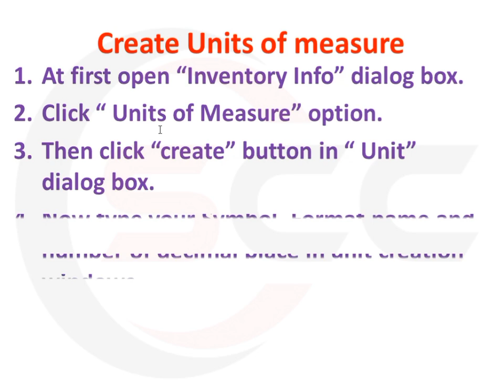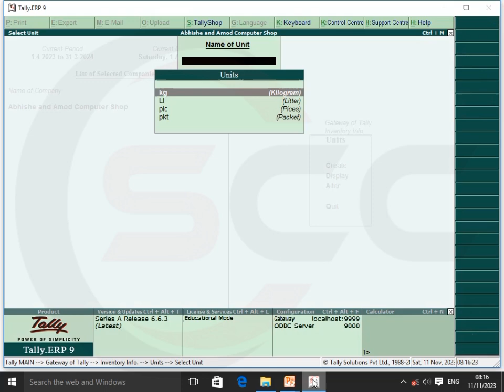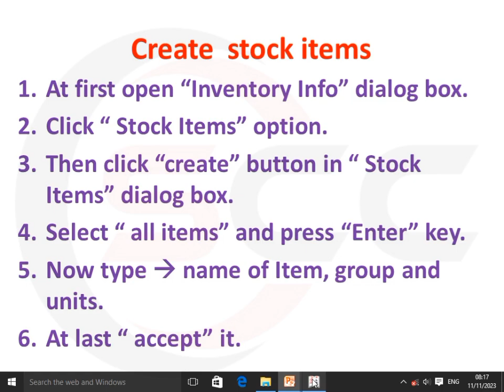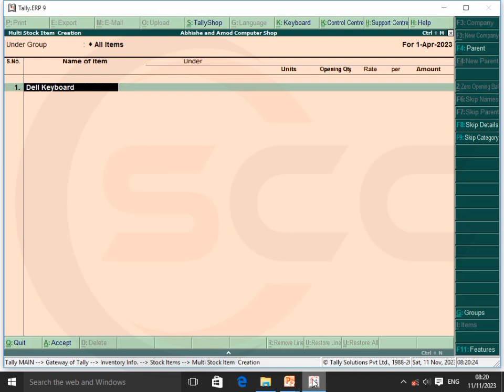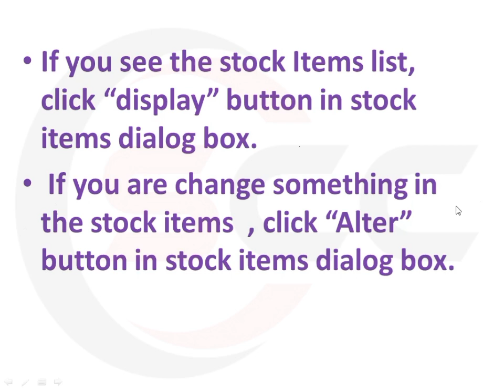Stock Item Tallyerp9 | What is stock Item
Tally ERP.9 /Prime कोर्स से संबंधित पूरी जानकारी, नए अपडेट्स,
कोर्स में बदलाव जो किया जा रहे हैं पूरा कोर्स इस चैनल पर आप पढ़ सकते हैं
क्वेश्चन और नोट्स आपको मिलेगे

YOUR QURIESE
Which 3 month computer course is best? CCC
Which 6 month computer course is best? DCAA/TALLY
ADCA  Which computer course is best for 1 year? ADCA/ADIT

अगर आपको CCC /ADCA/ADIT/ TALLY& DTP की मार्कशीट की जरूरत हो तो आप हमारे चैनल के माध्यम से या नीचे दिए गए नंबर पर आप व्हाट्सएप पर मैसेज कर सकते हैं

stock market
tally
What is stock Tallyerp9
What is stock Tallyprime
tally prime course
Unit in tally
How to create Unit in tally
Tally prime
Stock group
stock group in tally erp 9